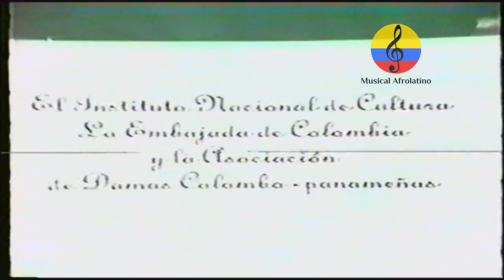Ballet Folclórico Panamá Danzas, 1994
Imágenes de la presentación del grupo Ballet Folklorico Panamá Danzas hoy  realizada el 28 Marzo del año 1994 en la ciudad de Panamá. El Ballet Folklorico Panamá Danzas hoy fue fundado hace mas de 3 decadas estamos a la disposición de Panamá para el Mundo con nuestra musica, danzas y baile; hemos tenido la oportunidad de recorrer el mundo; creadores del primer festival mundial de folklore en 1999 con motivo de la reversión de Canal de Panamá avalado por la empresa privada, hemos tenido la oportunidad de estar en los mejores eventos de nuestro pais como la celebracion de miss Universo diferido a todo los paises, adema en todas las teletones y en la mayoria de los hoteles de 3,4,y 5 estrella que dan hospedaje a los millones de turistas que visitan a nuestro pais presentando y uniendo a una gran fiesta Panameña a todas las almas del mundo en un Panamá Inolvidable; Formado por parejas jovenes con condiciones extraordinarias se les da a ustedes un espectaculo de luz, fuerza, energia, alegria, con el cual quedan impregnados todos los que tienen el honor de apreciar al gran Ballet Folklorico Panamá Danzas Hoy